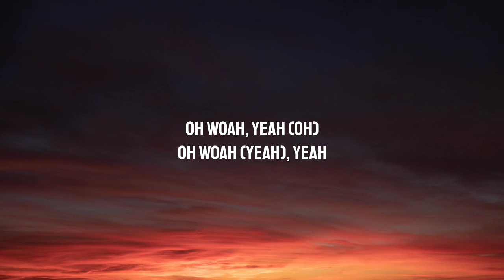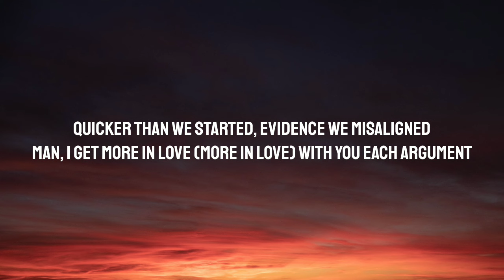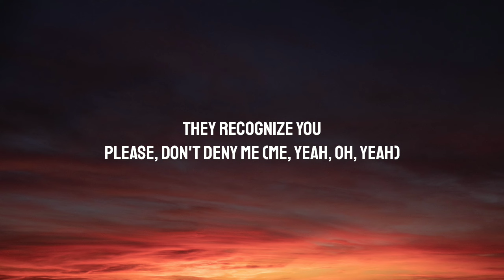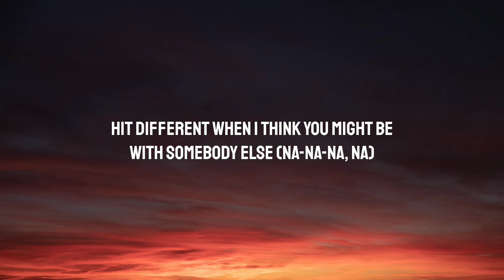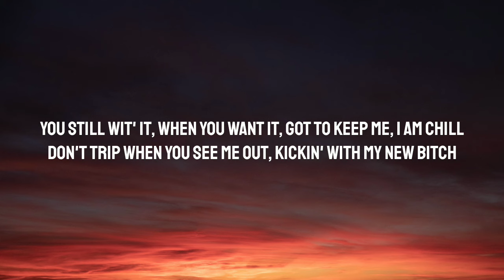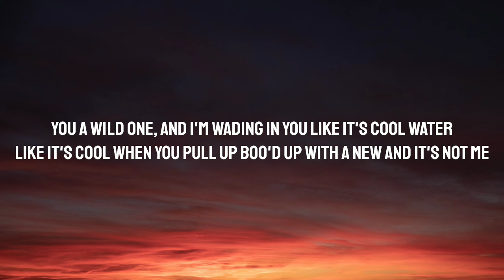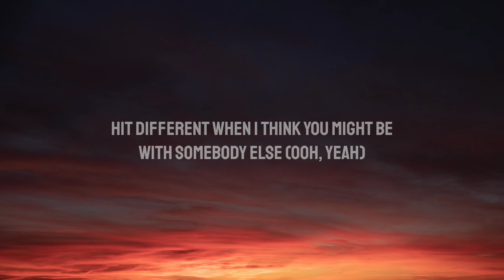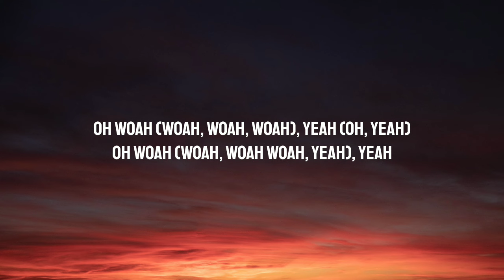SZA - Hit Different (Lyrics) Ft. Ty Dolla $ign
SZA - Hit Different (feat. Ty Dolla $ign)

I was into you from the beginning even if you wasn't mine
Scared to admit my shortcomings led to overdraft in this affair, declining
Quicker than we started, evidence we misaligned
Man, I get more in love (More in love) with you each argument
Somethin' wrong with me, I like the way you screw your face up
Trigger me right when I need it
You wrong, but I can't get along without you
It's a shame and I can't blame myself, keep on lovin' you
You do it different

[Pre-Chorus: SZA with Ty Dolla $ign, Ty Dolla $ign]
All that I know is
Mirrors inside me
They recognize you
Please, don't deny me (Me, yeah, oh, yeah)

And it hit different, hit different (It hit different)
Hit different, hit different (Oh, na-na-na, na-na-na, oh)
Hit different, hit different (Mmm)
Hit different (Oh), this shit
Oh woah (Woah, woah, woah), yeah (Oh, yeah)
Oh woah (Woah, woah woah), yeah

You still wit' it, when you want it, got to keep me, I am chill
Don't trip when you see me out, kickin' with my new bitch
I'll still hang around even though you cappin', cappin'
I could pretend you was my main nigga
Bet you love just how that feels (Oh, shit)
Out of my way, you out of pocket, need clear vision, boy (Vision)
Can't trust decision when you near me
Get myself caught in your crossfire
You a wild one, and I'm wading in you like it's cool water
Like it's cool when you pull up boo'd up with a new and it's not me
All that I know is (All that I know is)
Mirrors inside me (Mirrors inside me)
They recognize you (They recognize, oh, they recognize)
Please, don't deny me (Please don't, baby, oh, ooh, yeah)

Oh woah (Woah, woah woah, yeah), yeah